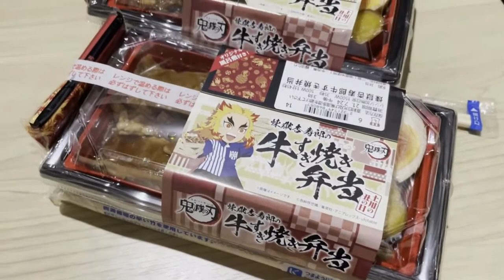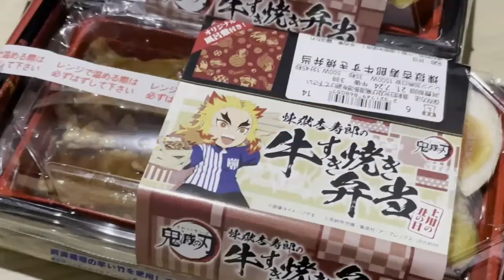【土用の丑の日】煉獄杏寿郎の牛すき焼き弁当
土用の丑の日の鬼滅の刃とローソンのコラボ商品、
煉獄杏寿郎の牛すき焼き弁当です。

　ヒカキンさんはじめ、有名YouTuberさんたちも使っている無料BGM、効果音のサイトです。

　「クレージークッキング」
　「サリー」（エンディング１）
　「Flow of My Thoughts」（エンディング２）
　「芋虫の歩行：シャクトリムシがくねっと動く」（効果音）